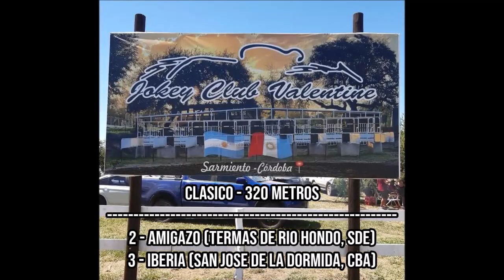IBERIA: JOCKEY CLUB VALENTINE - SARMIENTO, CORDOBA (05-03-2023)